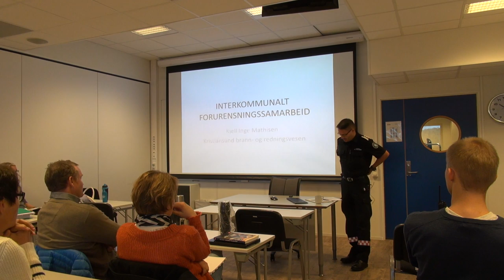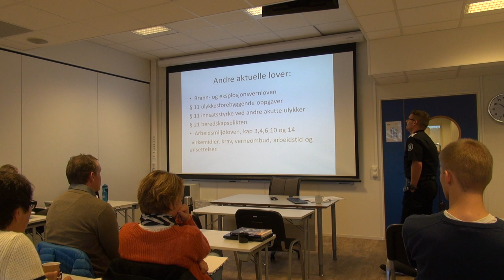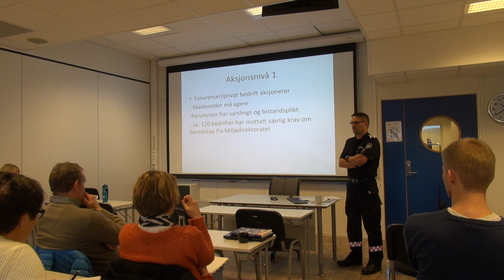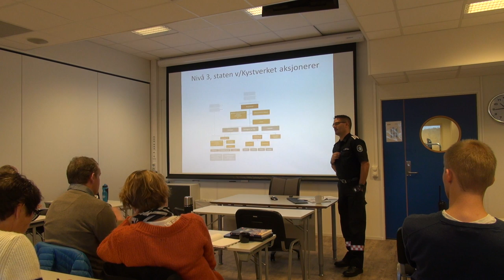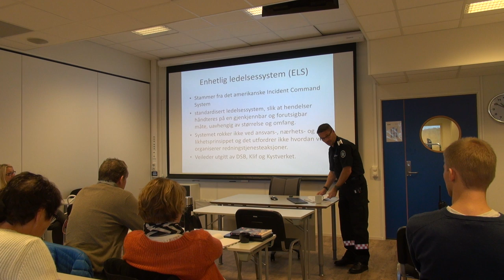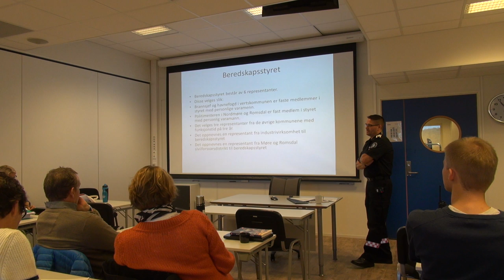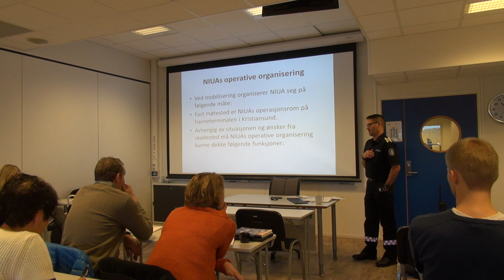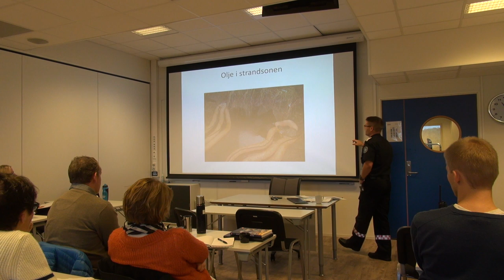01-F-38 Forelesning BSK105 (15. okt. 2014)